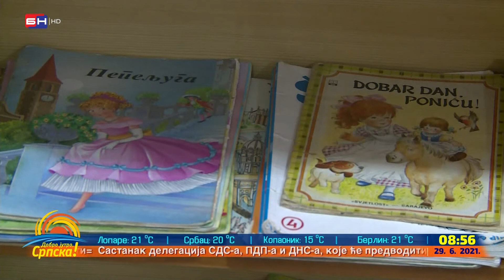U Višegradu će biti održana "Ljetna kreativna radionica" (BN TV 2021) HD